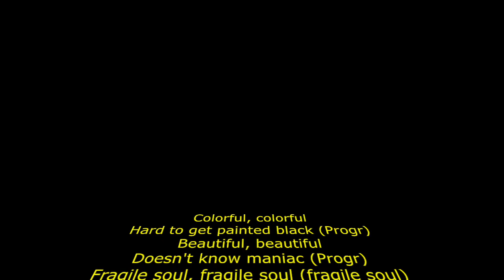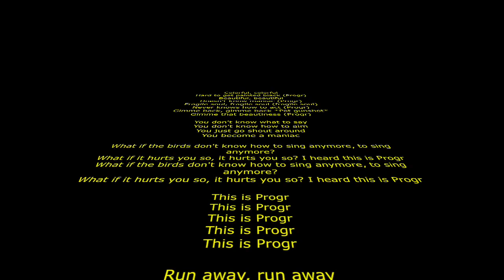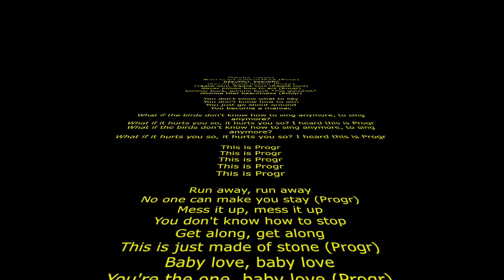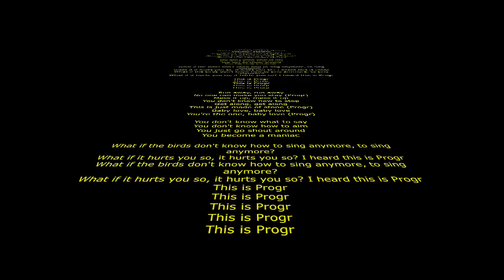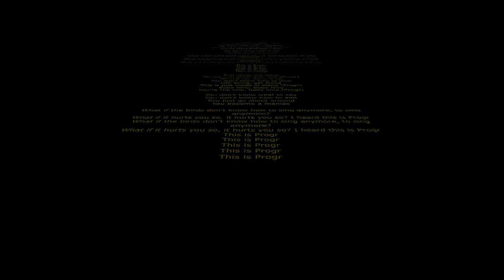PROGR - The Soundtrack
This video is about the Progr soundtrack